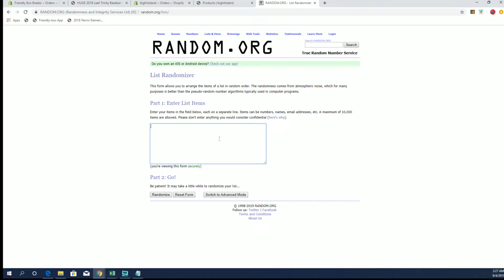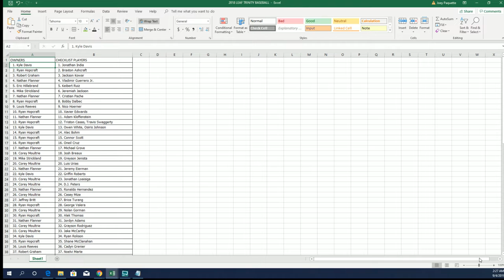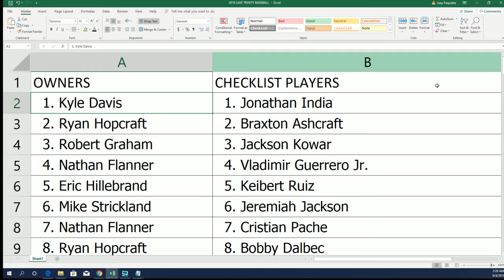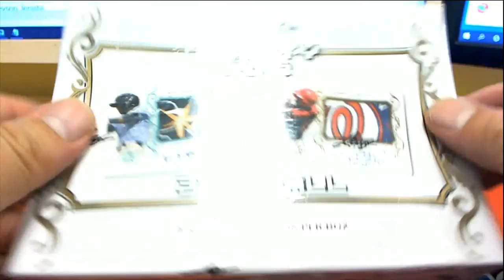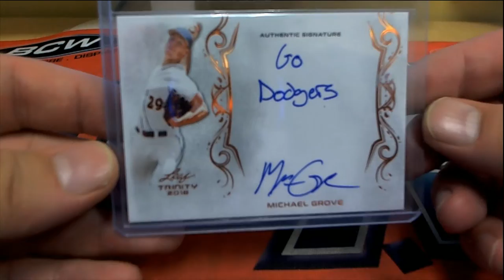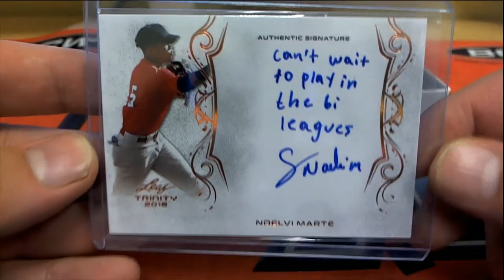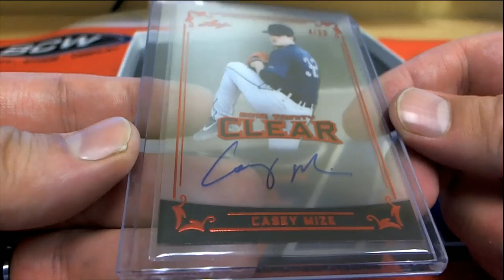2018 Leaf Trinity Baseball Hobby Box ID 18LEAFTRINBB134